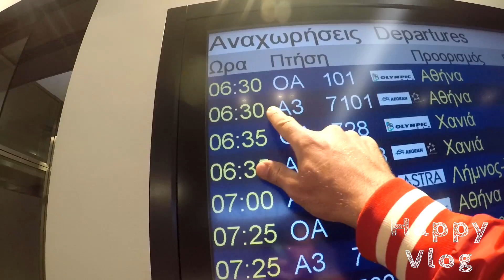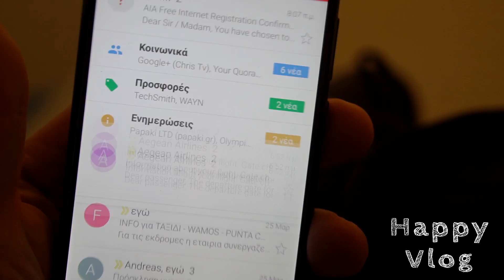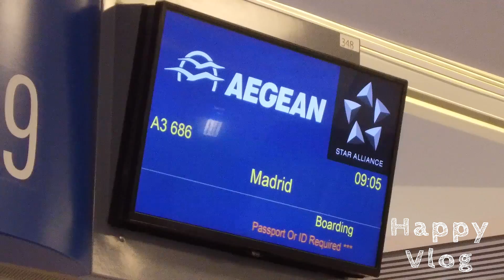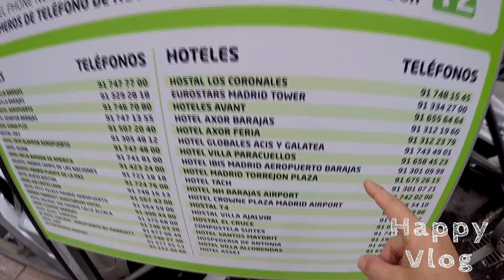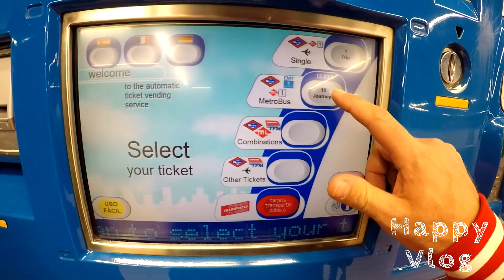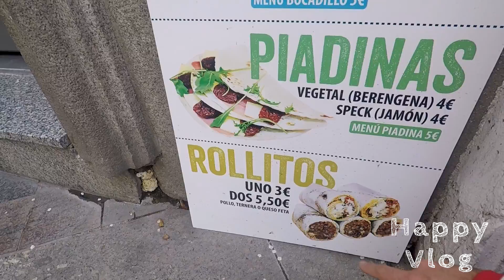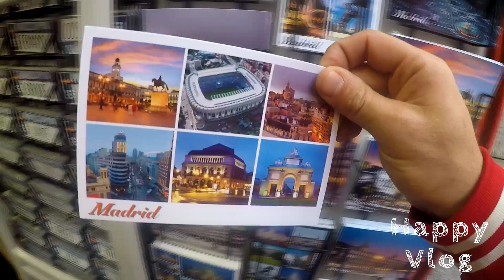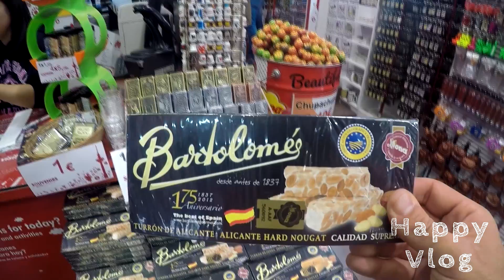ΤΑΞΙΔΙ ΓΙΑ ΜΑΔΡΙΤΗ! ΠΟΙΟΝ ΠΕΤΥΧΑΜΕ ΣΤΟ ΑΕΡΟΠΛΑΝΟ;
Το ζητήσατε με συντριπτική πλειοψηφία. Οπότε ξεκινάνε τα vlog από το ταξίδι μας Άγιο Δομίνικο Μέσω Μαδρίτης. Αυτή είναι η πρώτη μέρα, αναχώρηση από Θεσσαλονίκη και πτήση για Μαδρίτη μέσω Αθηνών και μαζί μια πρώτη βόλτα στο κέντρο της Μαδρίτης.
Στο αεροπλάνο για Μαδρίτη πετύχαμε και τον μέγιστο τυπάρα (και τρελό ταξιδιώτη) Μιχάλη Κουινέλη (Σταβέντο).